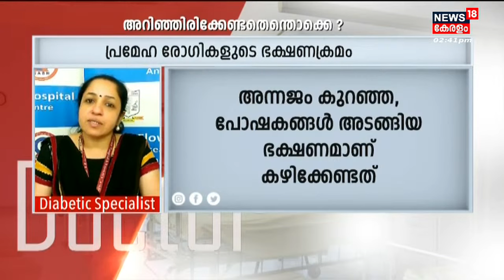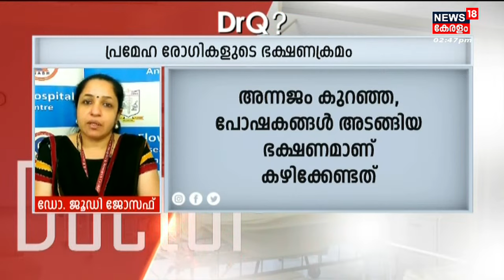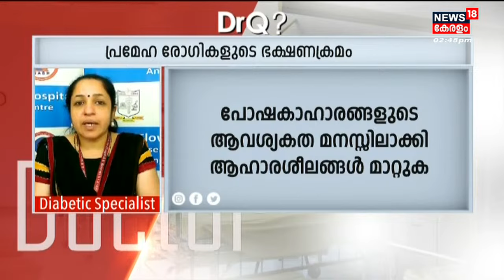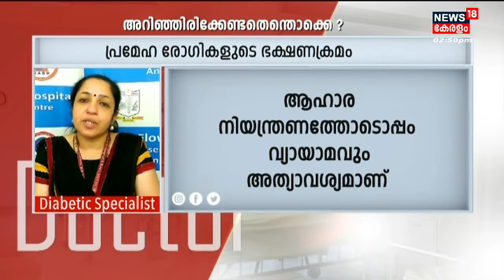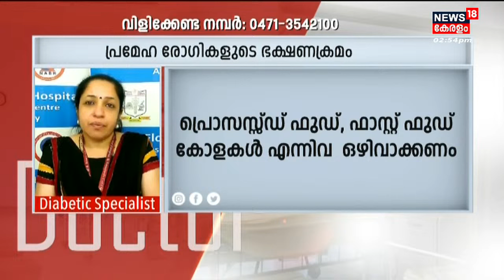Dr Q | പ്രമേഹവും ഭക്ഷണ ക്രമങ്ങളും | Diabetes Diet | Food Chart | Malayalam Health Show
Dr Q :   പ്രമേഹവും ഭക്ഷണ ക്രമങ്ങളും എന്ന വിഷയത്തിൽ പ്രേക്ഷകരുടെ ചോദ്യങ്ങൾക്ക് Dr ജൂഡി ജോസഫ്  മറുപടി പറയുന്നു.